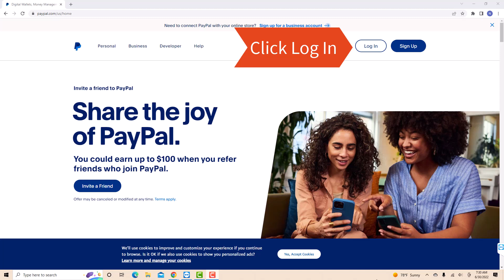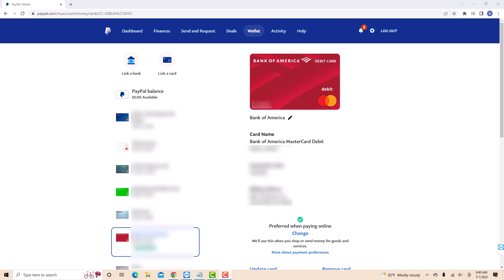How to Set Up a Preferred Payment Method on PayPal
Learn how to set up a preferred payment method on PayPal.